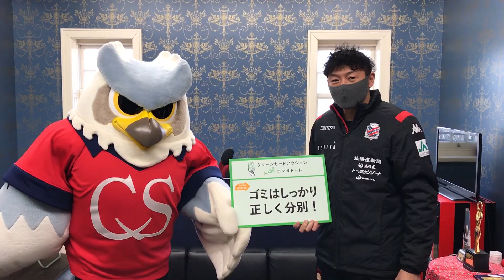【北海道コンサドーレ札幌】グリーンカードアクション～ゴミは正しく分別 ver.～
サッカーではフェアプレーや良いマナーに対して与えられる「グリーンカード」。選手とサポーター、そして全ての北海道民が一体感を持ってCO2削減に向けたフェアプレーを北海道から発信していきます。